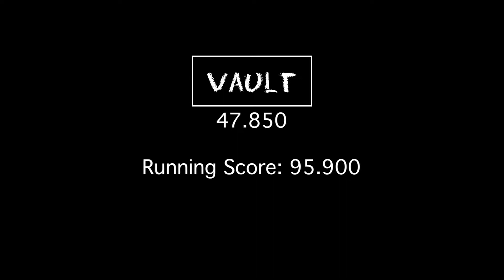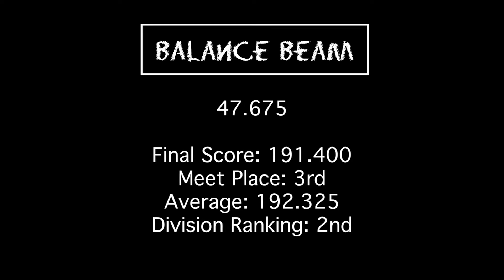Towson Recap 2020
Recap of the Towson University meet featuring the top 3 scorers on each event.